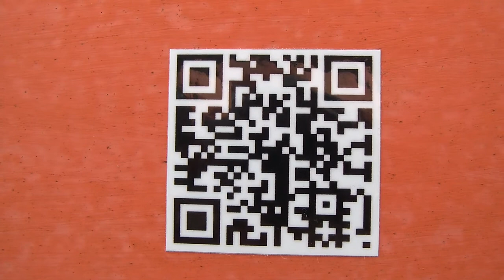Bonn pictures --- INGO F.FILM --- 2014.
Bonn pictures --- Bilder von Bonn.